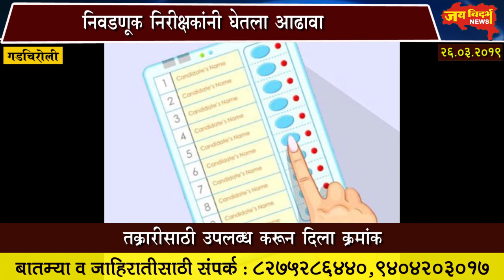निवडणूक निरीक्षकांनी घेतला आढावा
तक्रारीसाठी उपलब्ध करून दिला क्रमांक